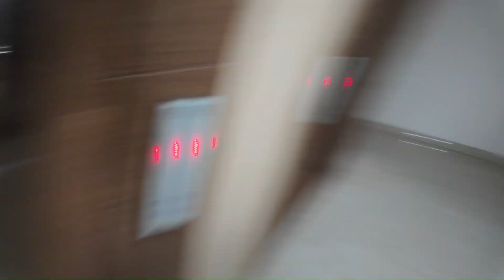BULBUL NE SIMBA KO BAHOT MAARA 😡😡 PAPA KA DELHI TRIP HUA CANCEL 😊😊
Welcome to our daily vlog channel, where you'll get a glimpse into our lives with our adorable pet dogs Simba and Bulbul! Join us as we share our daily adventures, funny moments, and special memories.

No part of this channel's (swaniya vlogs) content may be reproduced or copied in any form or by any means [graphic, electronic or mechanical, including photocopying, recording, taping or information retrieval systems] or reproduced on any disc, tape, perforated media or other information storage device, etc., without the explicit written permission of the editor. Breach of the condition is liable for legal action.

neetu bisht
travel vlog
hindi vlogs
daily vlogger
funny vlogs
family videos
travel vlogs
Prank
funny
Dhruv Rathee
elvish yadav
Namitaology
Sourav joshi
Mr beast
Triggered insaan
Fukra insaan
Facts
Family fitness
Mr xyz
Bubzee
Lady olie